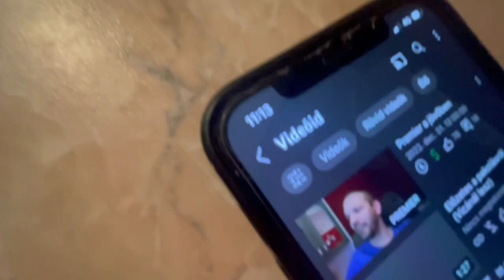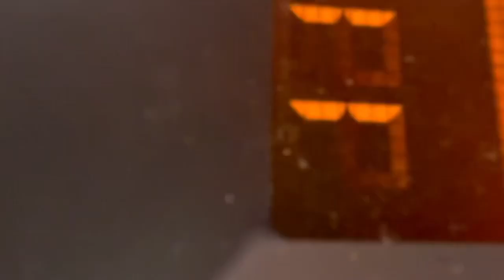Peti elrablása és kifosztása xD